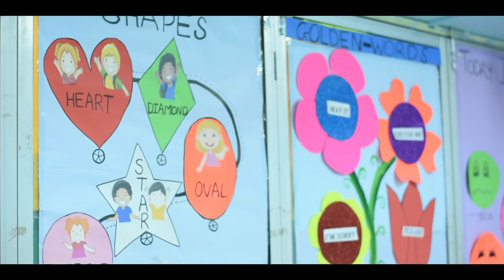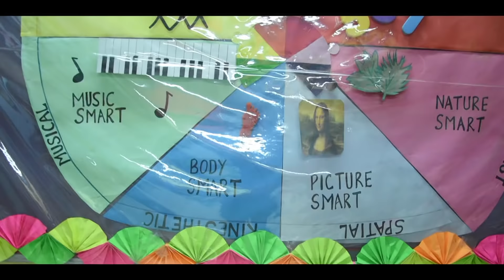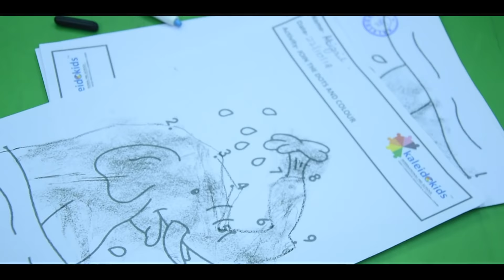Kaleidocare Early Childhood Care And Learning Centre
Dear Parents,

Kaleidocare wishes you all a life full of happiness and least sorrows, as if there are no sorrows then there is no worth to hapiness without sorrows. We at Kaleidocare gift you all this AV , which symbolizes our most innocent and pains taking efforts to give our best to these kids in terms of education and to their parents in teems of satisfaction  to receive the best efforts against every penny spent for your childs education.

Team Kaleidocare is indebted to all the parent's who have bestowed us with immense trust, to take care of their little ones in the sense of 1st step in the field of child's education life.

We hope you like this video and please do share this video as much as you can as we are proud to tell that our honest efforts have been giving us growing trust  and our numbers have been growing every YOY.

Team Kaleidocare !!!